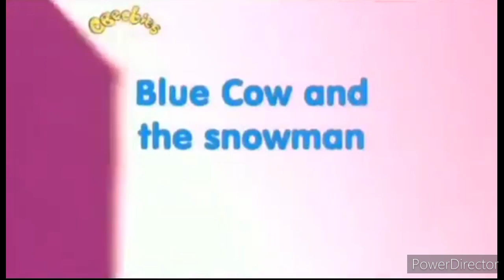The Story Makers Frosty Day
The Story Makers with Jelly, Jackson and Orange Menthol Blake Wordsworth